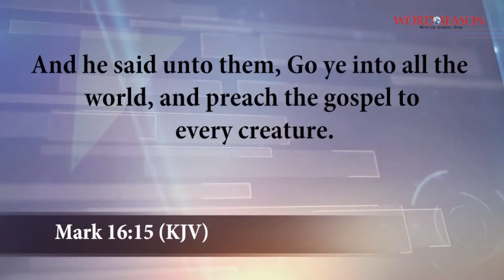THE GREAT COMMISSION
By Pastor Joe Jesimiel Ogbe